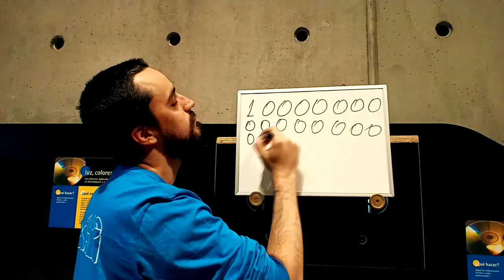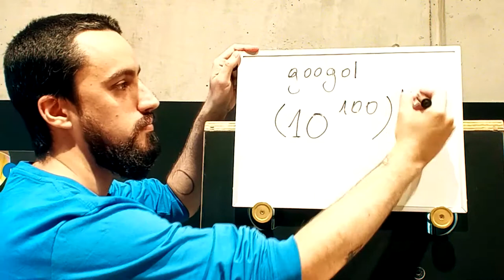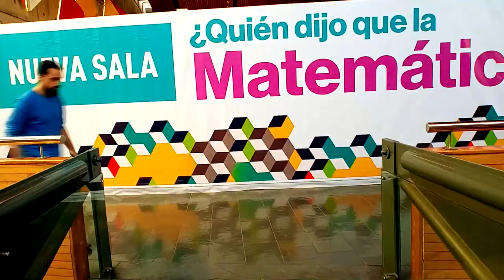Hablemos de números grandes, gigantes y el infinito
Te amo infinito. Al infinito y más allá. Tengo infinitas vidas. Usamos el concepto de infinito para muchas cosas cotidianas, pero en matemáticas es un mundo aparte. Y resulta que UnDía como hoy de 1703 muere el matemático John Wallis, que justamente introdujo el símbolo "infinito". Emilio Lavaud, facilitador del MIM, nos cuenta más en este video sobre números grandes, gigantes y el infinito.